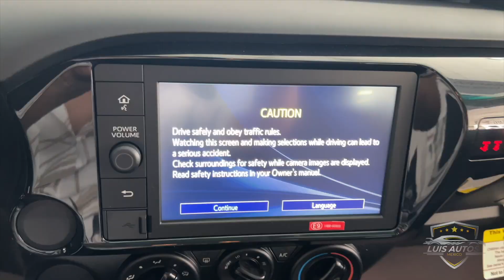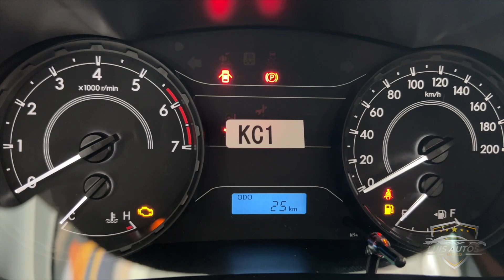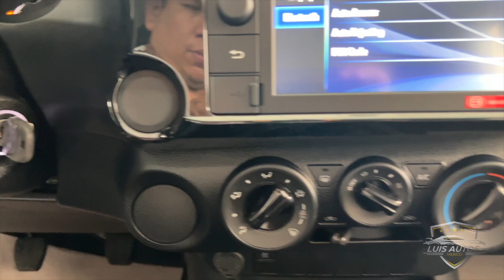Toyota Hilux 2023